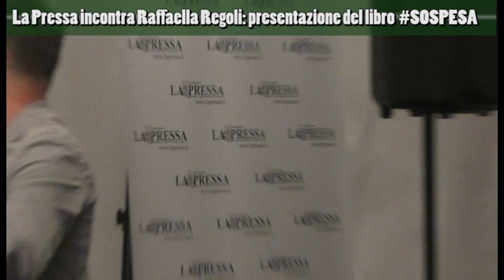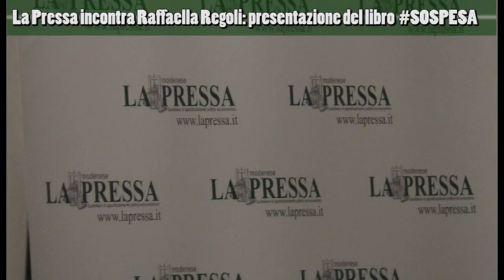SOSPESA il libro: La Pressa incontra Raffaella Regoli a Modena Versione integrale